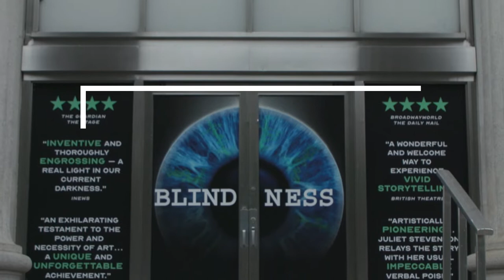Working in the Theatre: Audio Immersive Plays (PROMO)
In the wake of social distancing and mask mandates, theatres had to pivot if they wanted to open in person during the summer of 2021. Enter "Blindness" and Refracted Theatre Company's "I Couldn't Tell You Why," two audio immersive productions that pushed the limits of traditional theatre to find an even more intimate and impactful story.

"Blindness," adapted by Simon Stephens, is a completely pre-recorded soundscape experience with only lights (or the lackthereof) and a single voice to guide the audience through a dystopian world. "I Couldn't Tell You Why" by Harrison David Rivers is an outdoor interpretive movement piece that builds upon pre-recorded audio with three actors playing all the characters. Through the use of headphones and innovative problem solving, these two shows mastered the art of immersive theatre with a twist, proving adapting doesn't always mean digital.

---About Working in the Theatre---